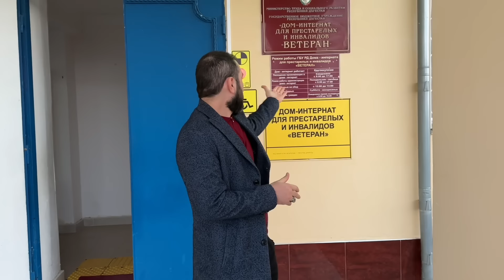ДОМ ПРЕСТАРЕЛЫХ В ДАГЕСТАНЕ / КАК ЖИВУТ БАБУШКИ И ДЕДУШКИ,ВСЯ ПРАВДА!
💳 8938-78–777-81(привязан) Рашид А.
ЛЮБАЯ СУММА БУДЕТ ПОДДЕРЖКОЙ.
ПУСТЬ ВАШЕ СЕРДЦЕ НАПОЛНИТСЯ ДОБРОМ ❤️🫂